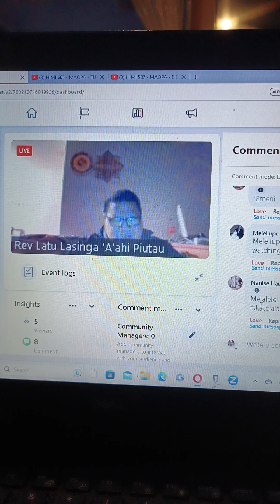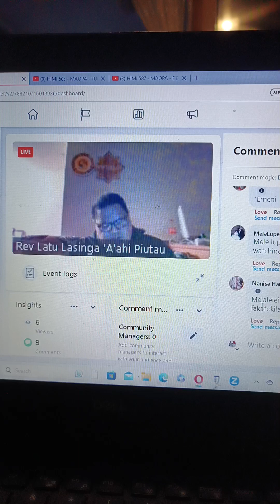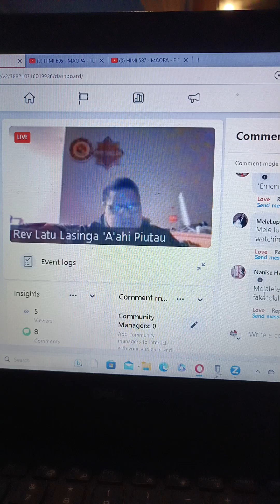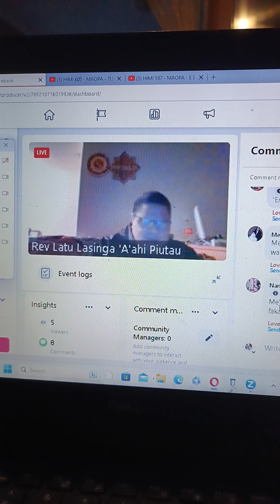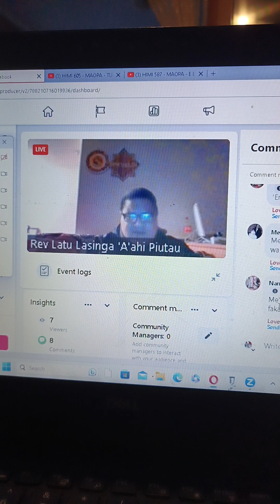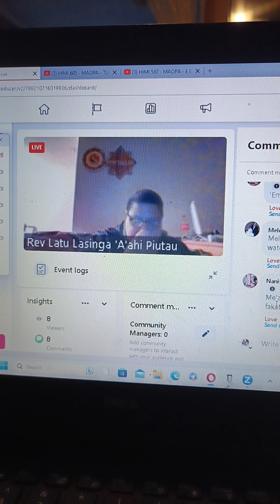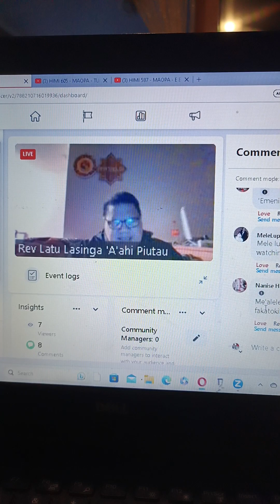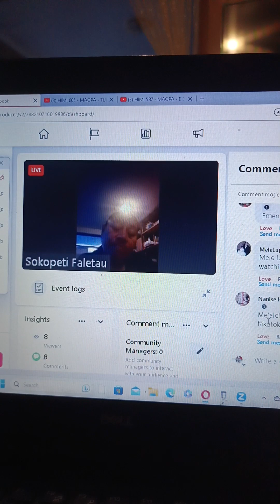Rev Lasinga Piutau Luke 17:1-4